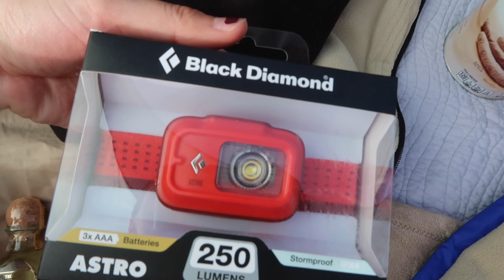Camping in Alabama Hills | Day 1 & 2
welcome back everyone!! we went camping last weekend and we brought you guys along. shout out to our 222 subscribers we love you homies!! stay posted for more new videos (:

xoxo
Jackie & Bri

I'm Still In Love With You - Marcia Aitken